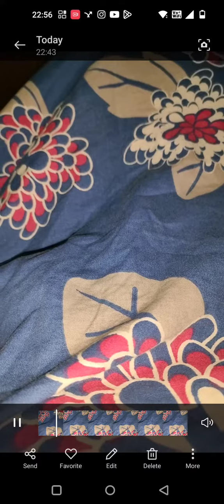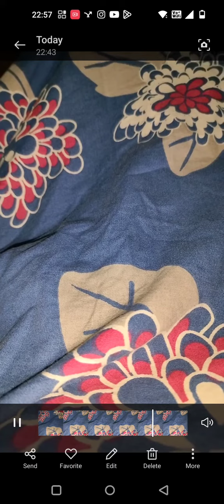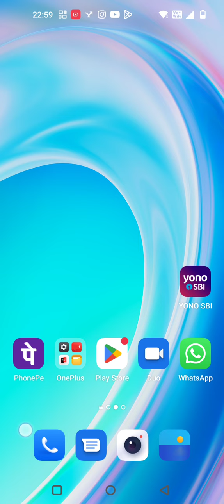कक्षा 12वीं जीव विज्ञान के तिमाही में आने वाले कुछ संभावित प्रश्न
कक्षा 12 वीं जीव विज्ञान के कुछ संभावित प्रश्न जो आपकी परीक्षा तिमाही 2022  में आने की संभावना है